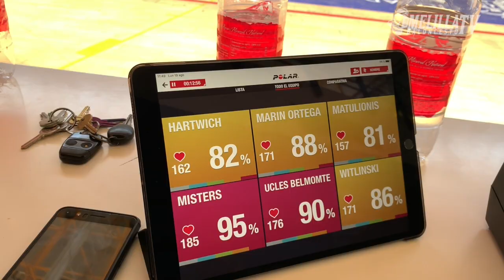PRETEMPORADA 2019 | DÍA 1